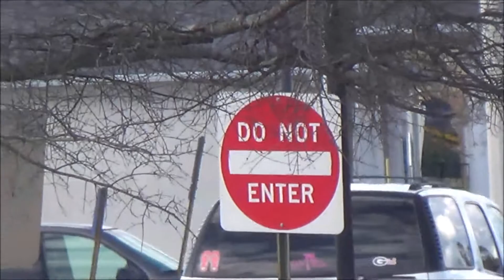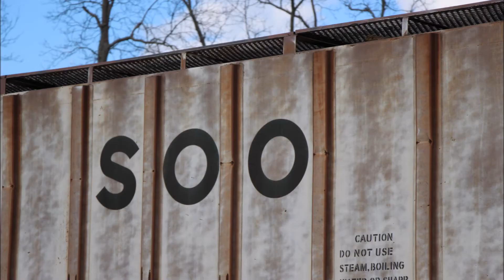2 Trains at Locust Grove, Ga With NS 8100